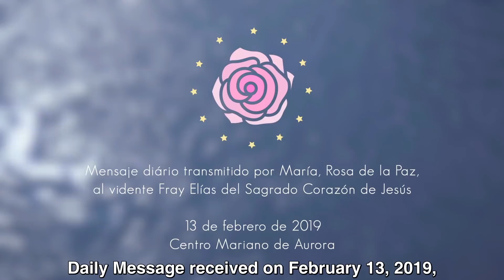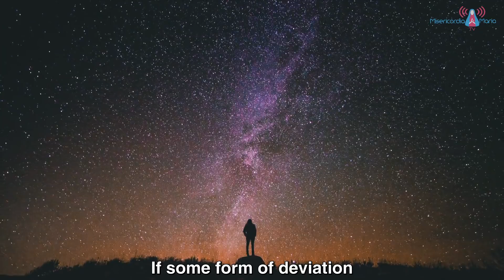Mensaje Diario de María, Rosa de la Paz - 13/02/2019 (Subtítulos en inglés)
Mensaje de María, Rosa de la Paz, transmitido durante el evento de la "Oración por la Paz en las Naciones" el 13 de febrero de 2019 por el canal

Subtítulos en inglés.